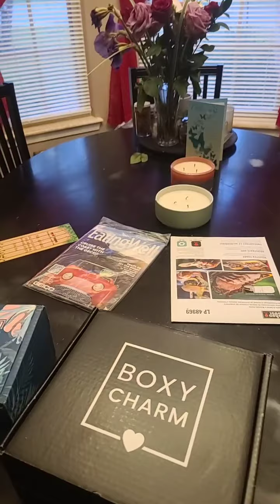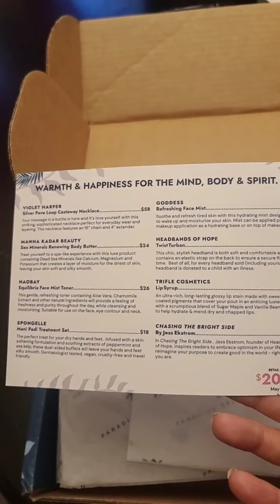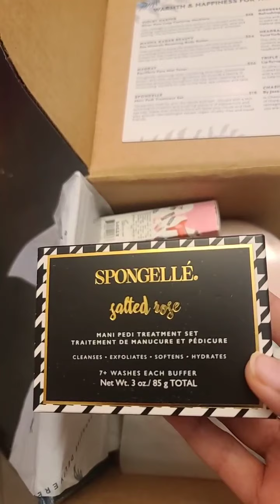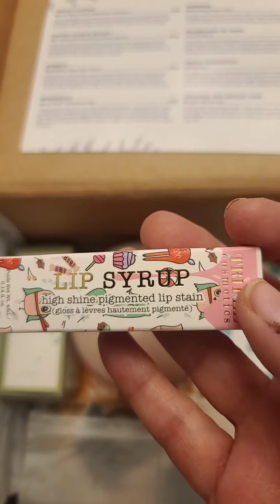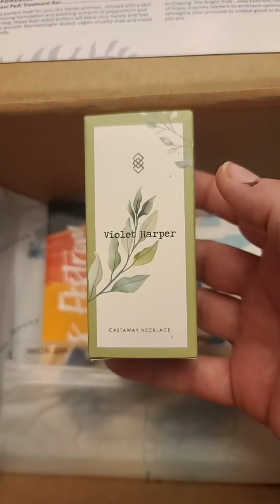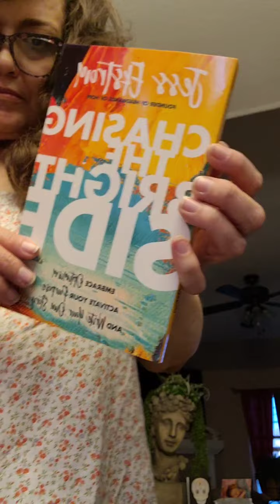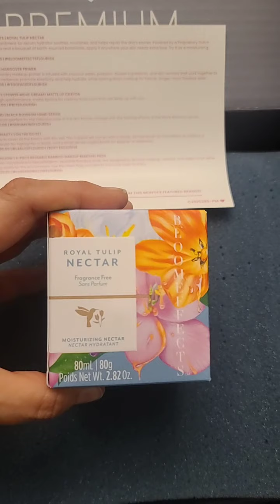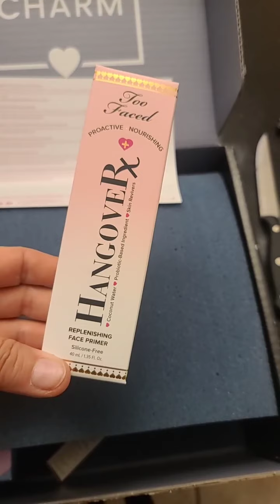Opening up the boxes...